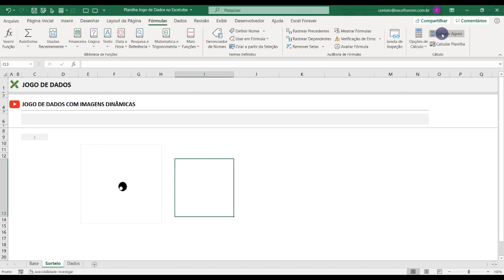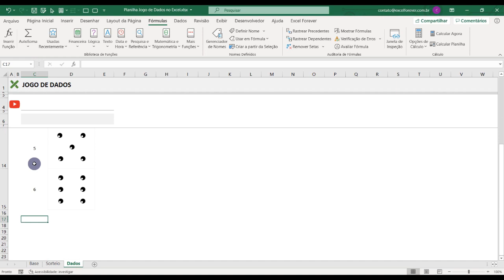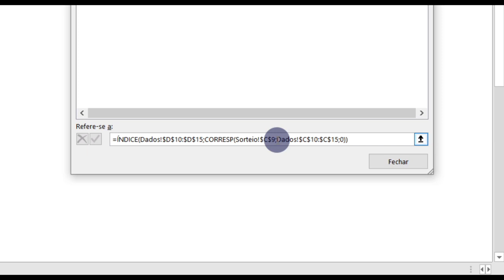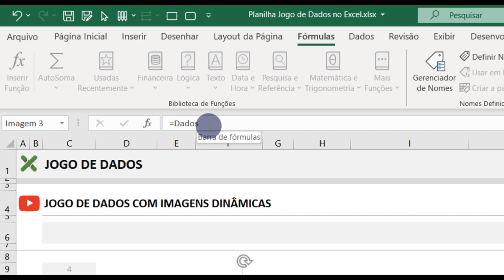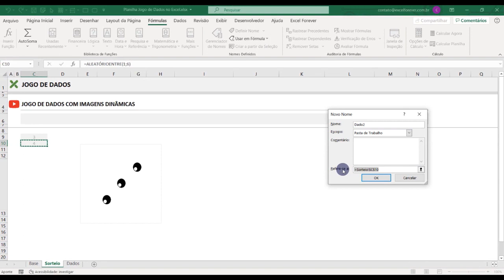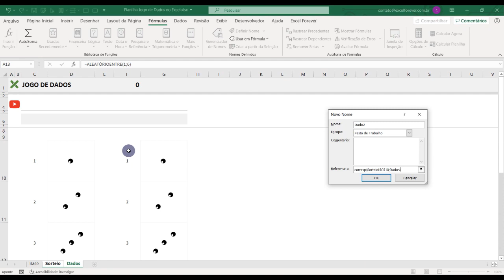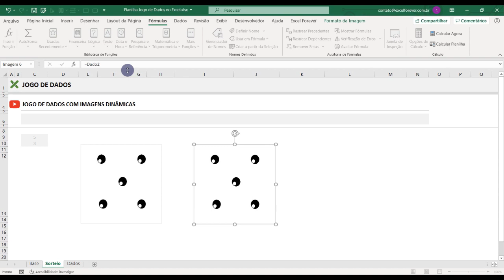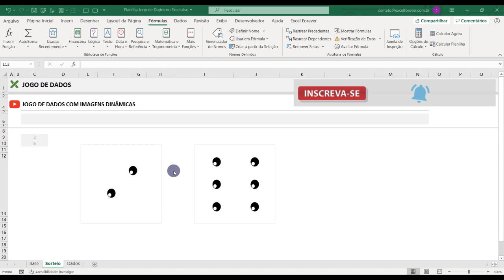Jogo de dados com imagens dinâmicas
Veja neste vídeo como criar um jogo de dados com imagens dinâmicas no Excel.